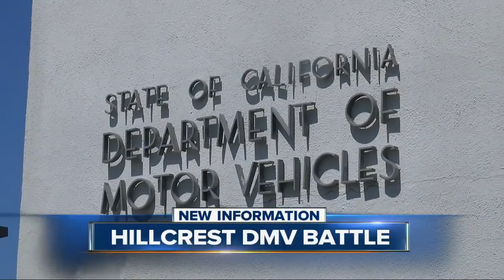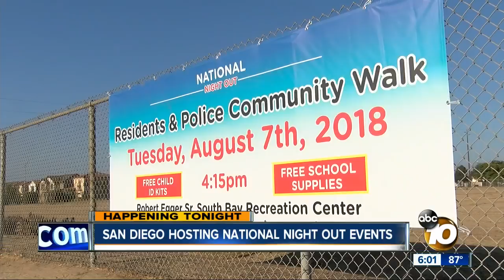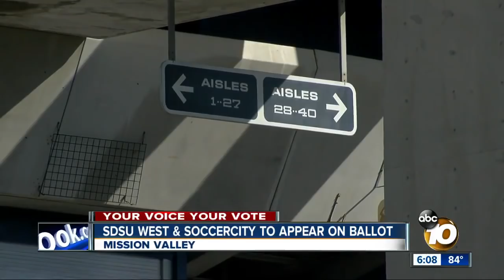10News at 6pm Top Stories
Tuesday Headlines for August 7, 2018